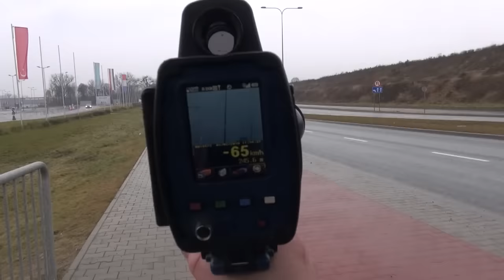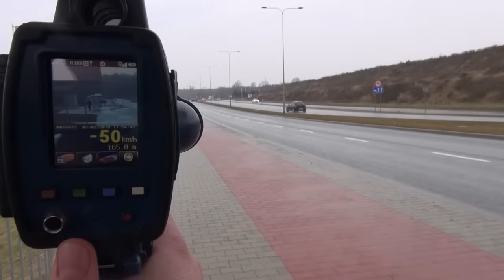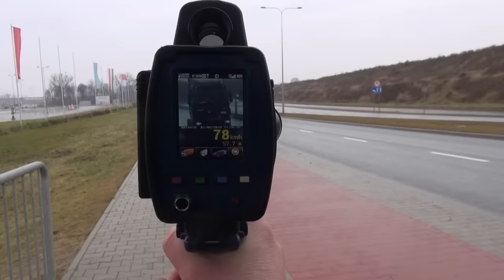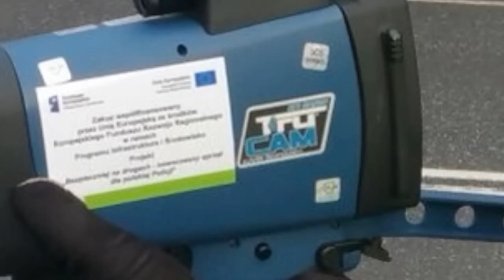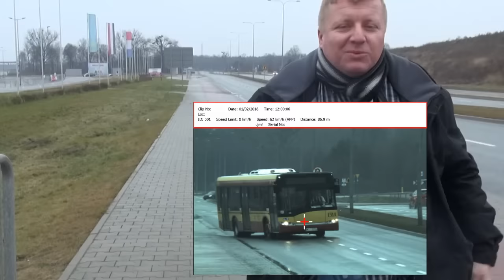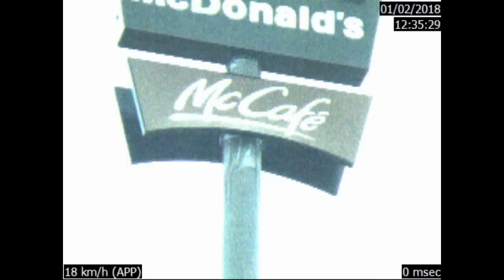TEST TruCam LTI20-20, HIT czy KIT, 400szt za 15 mln zł - zaskakujące zakupy w KGP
TruCam LTI 20-20
GUM nr decyzji ZT 12/2009 i ZZT 4/2017 z dnia 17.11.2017 r., zatwierdzenie typu PL09118, czyli na miesiąc przed oddaniem pierwszych 200szt.???) ważność decyzji do 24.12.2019 r.
Zakup KGP 400szt, za ok.15 mln zł - za co?
- model na rynku od 20 lat „relikt”
- apart, max rozdzielczość 2 mln pikseli
- kamera "perełka" 24k/s i rozdzielczość  240x140 - już nic nie ma tak podłych parametrów, oprócz TruCam
- brak możliwości kalibracji (uczciwej)
- użytkownik może korzystać z dowolnej karty SD (służbowa lub prywatna)
- możliwość usuwania obrazów/zdjęć w dowolnym czasie
- funkcjonalność kluczowa: po wykonaniu pomiaru prędkości obiektu A, przypisanie prędkości obiektowi B, C, D, i tak do Z

Już po 2 minutach od uruchomienia czuć wszystkie ułomności.
Mam szczerą wątpliwość czy urządzenie było w GUM, czy ktoś sobie zadał trud uruchomienia i wykonania kilku testów, czy zamiast testów i badań, skupiono się na kolorowych prospektach dostarczonych na czarnej walizce.
Kolejny etap to KGP - nikt z działu zamówień „nie musi” się znać na tym co zamawia i są tego efekty w postaci TruCam 400szt., czy BMW mierzących tylko swoją prędkość, bez możliwości pomiaru prędkości pojazdu nagrywanego.
TruCam to głównie laserowy miernik odległości z opcją pomiaru prędkości - dlatego na końcu są trzy nagrania prędkości stojącego słupa.
Dla TruCam LTI 20-20 jak i Ultralyte LTI 20-20 nie ma znaczenia czy pokaże prędkość obiektu w ruchu (auto), czy zmierzy prędkość(budynku), wprawny ruch ręką po budynku czy słupie i mamy pomiar prędkości ruch wiązki lasera.

TruCam możemy oprócz policji spotkać np. w ZTM Warszawa - Panowie z nadzoru ruchu mierzą prędkość tramwajów i ujawniają jakieś wykroczenia - nie ma mandatów, ale zabierają premie itd. - oczywiści nikt nie dostaje do wglądu nagrania, są tylko zdjęcia.

TruCam do końca 2015 r., był w rękach straży miejskich np. Bydgoszcz i Jelenia Góra - tam za złotych czasów strażnicy dokonywali, pomiarów z ręki!!! - oj wpadło sporo kasy, przy minimalnych nakładach.

Metody obrony, oprócz stosowania się do PoRD - ale w PL to zbyt mało:
1. Yanosik i Kamerka w samochodzie
2. Nagrywać rozmowę na dyktafon - od Dzień dobry
3. Zażądać przedstawienia video
4. Nagrać obraz z prezentacji
5. Odmówić przyjęcia mandatu

Posiadam kompletną dokumentacje TruCam I i TruCam II, wraz z ZT, oraz do innych modeli używanego sprzętu.
Niestety sama dokumentacja i instrukcje są na nic(wręcz doprowadzą do 100% przegranej), jeżeli nie miałeś kamerki w aucie, nie nagrałeś rozmowy na dyktafon, nie wykonałeś zdjęć sprzętu, legalizacji, ustawień itp.
Kluczem w każdej sprawie jest wykonanie zdjęć akt sądowych(zaraz po wniesieniu sprzeciwu do WN), każdej strony, przeanalizowanie zawartości i dopiero reszta …